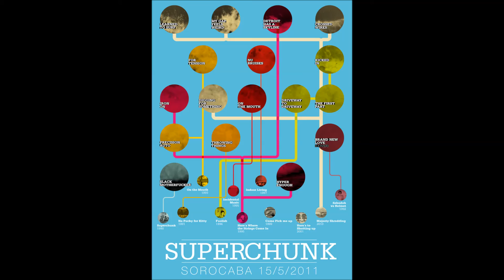Superchunk - The Length Of Las Ramblas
Second track from Late-Century Dream EP  (2001 Merge Records)